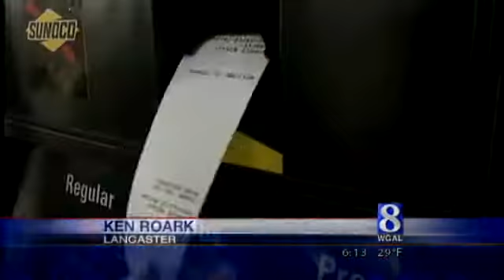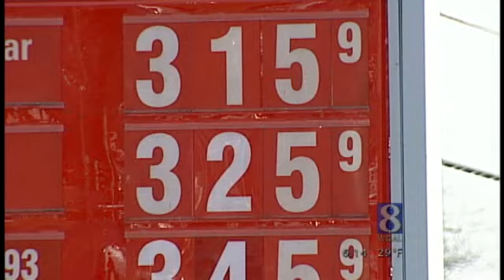Why Are Gas Prices Going Up?